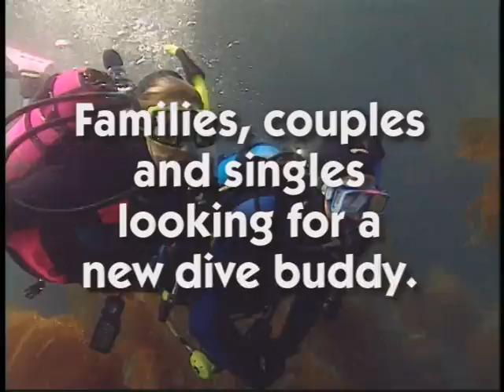EXPLORADOR SUBMARINO OCEÂNICA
torne-se um explorador das profundezas sendo um mergulhador pela OCEÂNICA MERGULHO com curso em Porto Alegre e práticas em SC ou Fernando de Noronha.